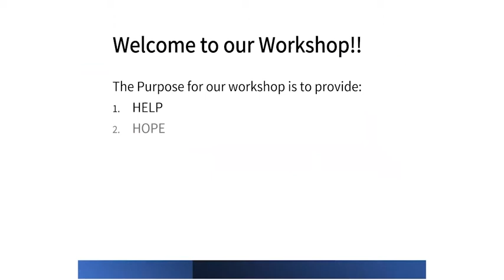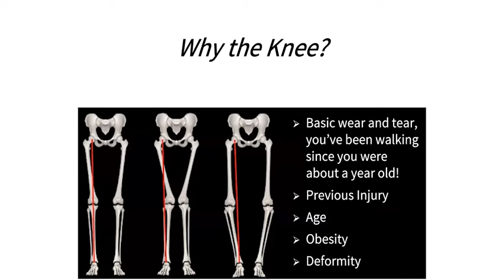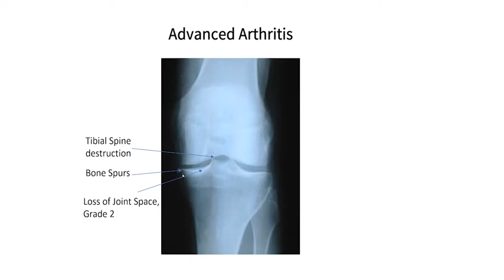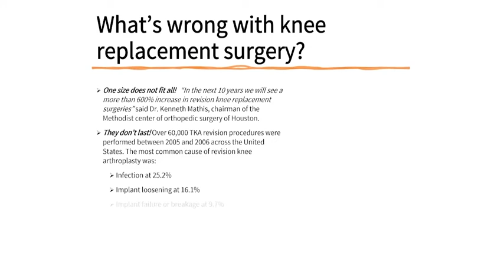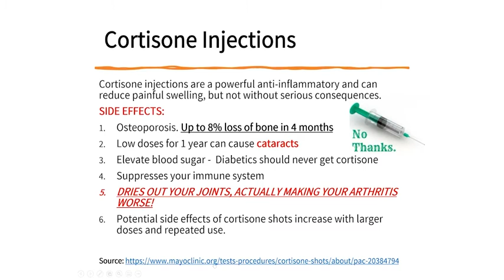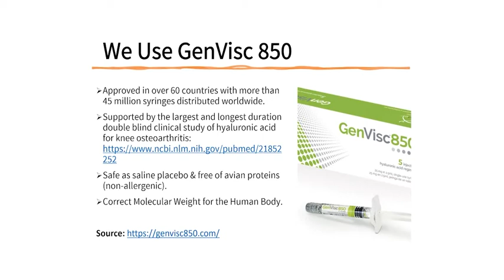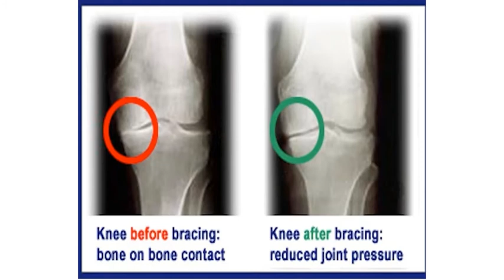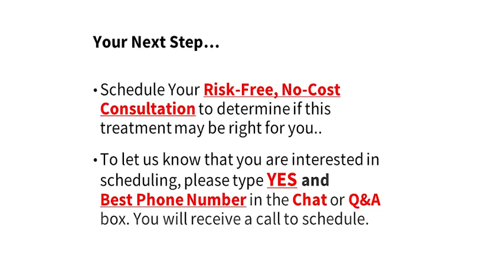NEW Non-Surgical Knee Pain Treatment for Osteoarthritis - Webinar